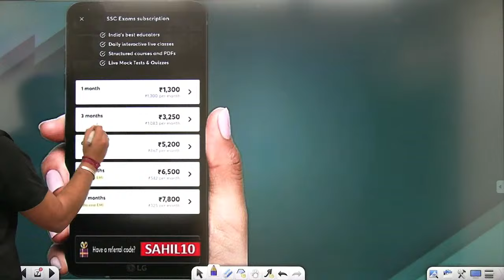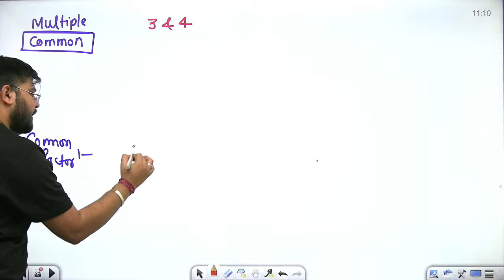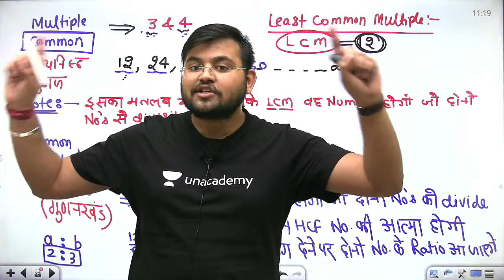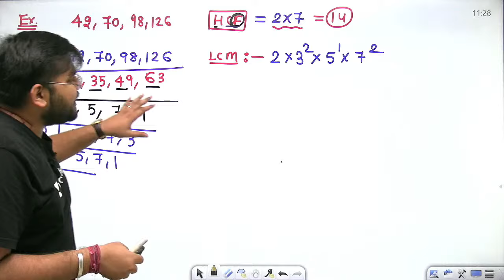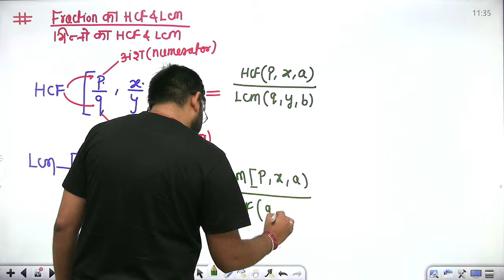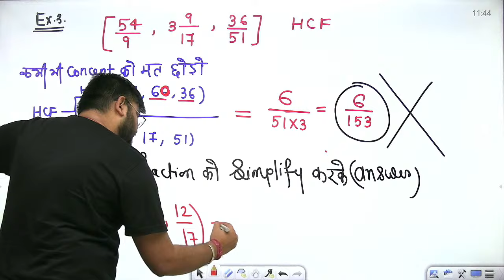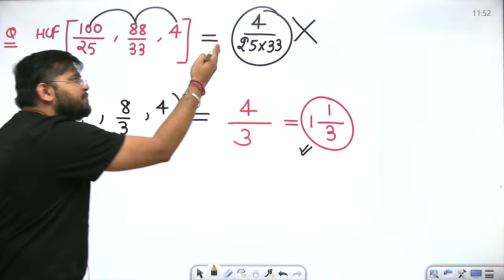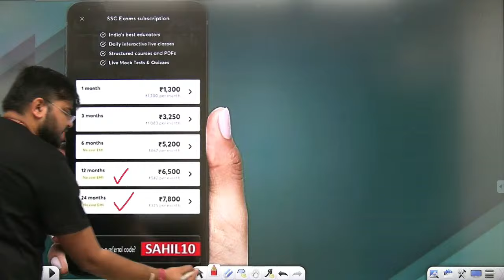11:00 AM - NTPC, SSC, GD, UPSI 2021 | Maths by Sahil Khandelwal | LCM & HCF (Day-1)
NTPC, SSC, GD, UPSI 2020-21 | NTPC Maths by Sahil Sir | Maths LCM And HCF Questions by Sahil Sir | LCM & HCF Questions for NTPC | HCF & LCM for RRB NTPC | wifistudy

✿ Morning Shows:
05:00 AM - Current Affairs Quiz Show by Bhunesh Sir
06:30 AM - One Word Substitution & Idioms by Harsh Sir
07:00 AM - The Hindu Editorial by Harsh Sir
08:00 AM - Current Affairs Show by Bhunesh Sir
08:40 AM - Vocabulary Show by Harsh Sir

✿ RRB NTPC 2019-20 सफलता Batch:
09:00 AM - General Awareness by Rohit Sir
09:30 AM - General Science by Neeraj Sir
10:15 AM - Reasoning by Deepak Sir
11:00 AM - Maths by Sahil Sir

✿ RRB Group D 2019-20 Selection Batch:
12:00 PM - General Science by Priya Ma'am
12:30 PM - Maths by Sahil Sir
01:00 PM - General Awareness by Bhaskar Sir
01:30 PM - Reasoning by Hitesh Sir

✿ Railway/SSC Exams Special:
06:00 AM - Current Affairs & Static GK by Shipra Ma'am
08:30 AM - GS by Shipra Ma'am
04:00 PM - Maths by Santosh Sir
10:00 PM - Maths by Sajjan Sir

✿ Bank Exams 2020-21:
02:00 PM - Maths by Amit Sir

✿ SSC/Banking/All Exams:
05:00 PM - English by Aisha Ma'am

✿ SSC CHSL 2020-21 Special Classes:
06:00 PM - Reasoning by Deepak Sir
07:00 PM - GA by Aman Sir
08:00 PM - English by Sandeep Kesarwani Sir
9:00 PM - Maths by Rahul Deshwal

✿ SSC CHSL/MTS/CPO/CGL 2020-21 Special:
03:00 PM - Maths by Rajesh Nehra
05:30 PM - Reasoning by Hitesh Sir
06:30 PM - Science by Priya Ma'am

✿ RRB NTPC, Group D, SSC, Defence, State PSC:
08:00 PM - Science by Amrita Ma'am
07:15 PM - Reasoning by Ritika Tomar

✿ SSC JE/UPPCL JE 2020-21 (Technical) Crash Course:
10:00 PM - Electrical Engg. by Ashish Sir
10:00 PM - Civil Engg. by Sandeep Jyani Sir

✿ All Competitive Exams:
10:15 PM - GK by Aman Sharma
5:00 PM - Lucent GK by Aman Sharma

1. One Subscription, Unlimited Access
2. Learn from your favorite teacher
3. Real time interaction with teacher
4. You can ask doubts in live class
5. Limited students
6. Download the videos & watch offline